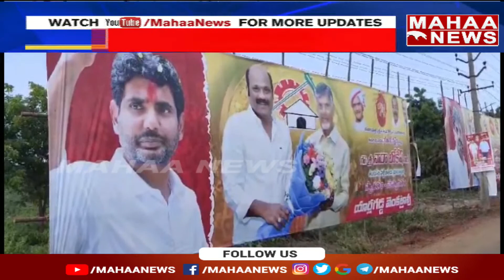గన్నవరంలో గరం గరం..లోకేష్ ప్రసంగంపై భారీ ఉత్కంఠ | Gannavaram | Yuvagalam | TDP | Mahaa News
గన్నవరంలో గరం గరం..లోకేష్ ప్రసంగంపై భారీ ఉత్కంఠ, Yuvagalam In Gannavaram,TDP, Mahaa News